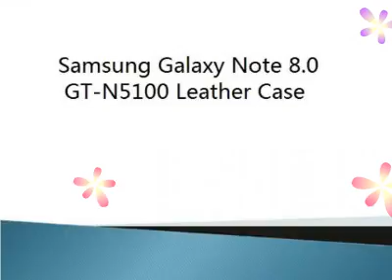PDair Leather Case for Samsung Galaxy Note 8.0 GT-N5100 GT-N5110 - Book Type (Black) Ver.2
Magnet Closure.
Opens and closes with magnet, for ease of use.
Also acts as a stand with adjustable viewing angles.